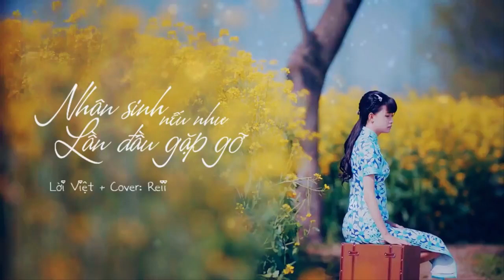Nhân Sinh Nếu Như Lần Đầu Gặp Gỡ | 人生若如初相见 | - [Cover lời Việt] - Reii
Nguyên tác: Lưu Gia, Kim Thập Tam

Nguyên xướng: Kim Trì

Lời Việt: Reii

Cover: Reii

LYRICS:

Mây rực đỏ, thê lương phủ màu
Mắt lệ ngấn, quay đầu nhìn lại
Cảnh phồn hoa, mông lung khuất xa
Nửa đời gửi trao thành khói sương

Yêu thương ấy, chỉ là gió thoảng
Kiếp người khó thay thời loạn lạc
Cắt đi hết vấn vương quấn quanh
Trong lòng một mối tình khắc ghi

Đầu xanh hóa tuyết, chịu cách trở vì người
Dù hận dù yêu cũng không lìa xa
Kề bên nhau chẳng nỡ li biệt
Đợi bao mùa sáng trăng

Đầu xanh hóa tuyết, đã nhuốm bao bụi trần
Một đời quạnh hiu, tim hóa khô cằn
Chuyện yêu thương, đoạn tuyệt mấy đời
Chờ đến kiếp sau
Lửa lòng mới nguôi dần
Trong tim này...

Mối tình ấy khắc sâu đáy tim
Kiếp này chỉ như vừa biết nhau

Một đời quạnh hiu, tim hóa giá lạnh
Lửa lòng mới tắt dần
Trong tim ta

Trong tim này...

I don't own the picture and also the beat, but the vocal and Vietnamese Lyrics are mine. Thank you.